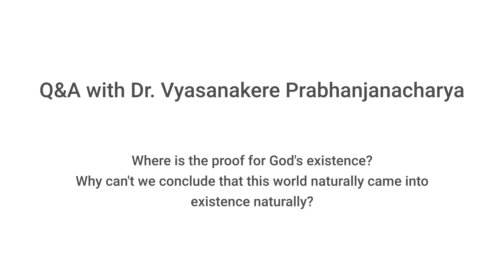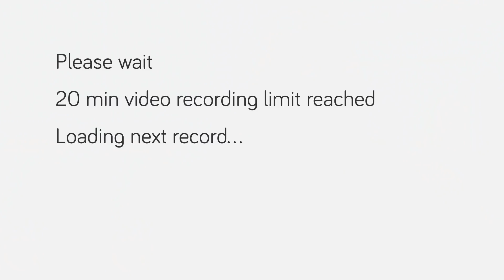Where is the proof for God's existence? - Dr. Vyasanakere Prabhanjanacharya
Acharyaru touches upon the following topics:-
* Theory of Causality in Physics
* Absolute vs relative independence
* Srimadacharyaru's words: bahu chitra jagat bahudAkaraNat
* Law of conservation of energy & spiritual energy